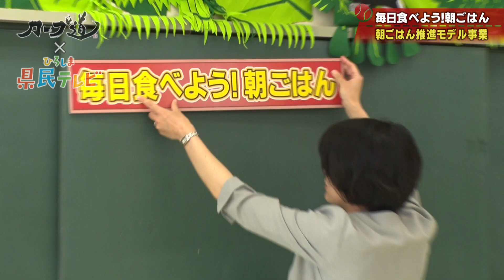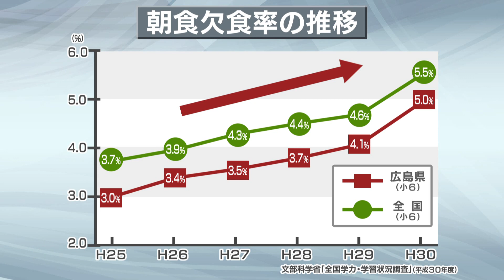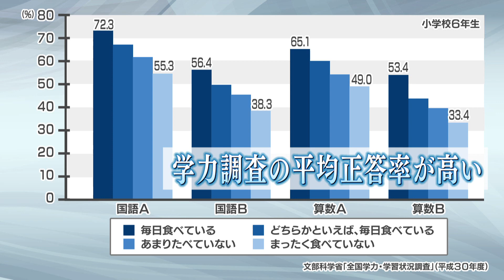【WEB限定動画】ひろしま道「カープ道×ひろしま県民テレビ」毎日食べよう！朝ごはん(令和元年7月31日)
「カープ道」と「ひろしま県民テレビ」のコラボレーション番組のWEB限定動画。朝ごはん推進モデル事業を実施する府中町立府中小学校にタレントの中島尚樹さんが訪問。取組のねらいとその背景とは？